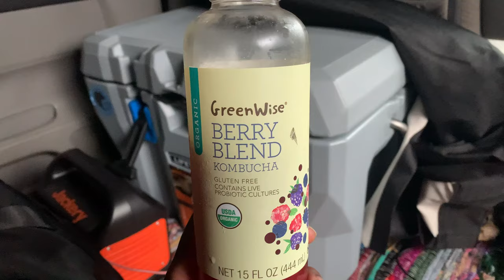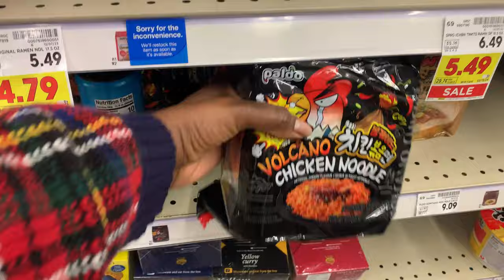Full time Minivan Life | Using My Camp Stove For The 1st Time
Hi there! My name is Jazzmine and I live in my minivan fulltime in the city! In this video, I use my camp stove to cook in my minivan camper for the first time!